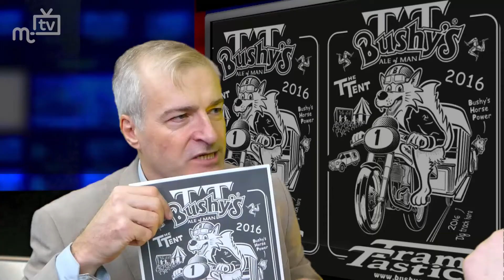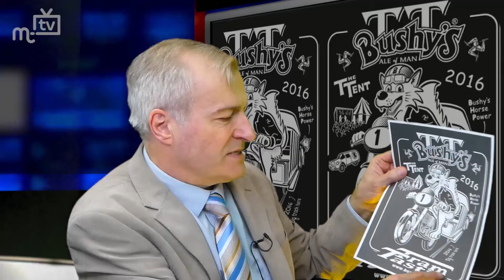TT trademark: Manx government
The Manx government has defended its position in telling an island brewery to stop using the "TT" name on its products. Rob Callister MHK explains more.